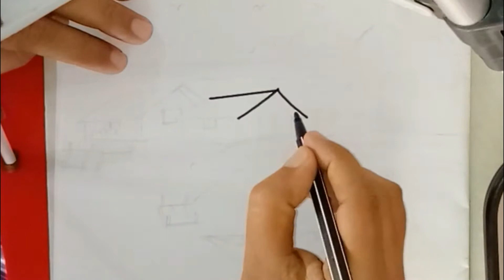Line drawing tutorial || How to draw riverside village scenery || Landscape nature scenery.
Line drawing tutorial || How to draw riverside village scenery || Landscape nature scenery || Bangladeshi boat.